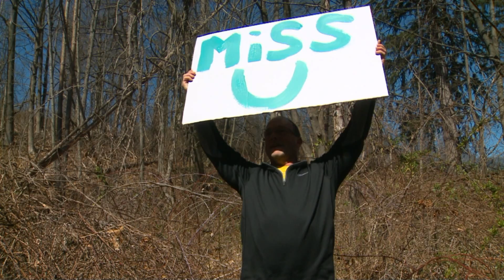Son makes big sign to raise mother`s spirits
For a son separated from his 77 year old mom, "sign language" will have to sufficeWALLINGFORD -- Mark Brennan`s mother, Annmarie, is cared for by the team at Masonicare in Wallingford. Since the Covid-19 crisis, Brennan hasn`t been able to visit his mom face to face. So Brennan, a sales rep and father of three, now brings a giant sign and meets his mother below a balcony at Masonicares second floor. "I miss giving her a hug and kiss," Brennan said, "so you think outside the box like eveyone else is doing and this is thinking outside the box." From a simple sign that is painted on cardboard that says "Miss U" and "Love You", Brennan says his mother, who is battling dementia, gets the message. "I`m going to do this each weekend, I`ll make a different sign and we`ll make her smile." Ann Collette, the VP of strategy at Masonicare said, "it`s unprecidented times but what you`re seeing is unprecidented hope and we`re seeing people come together in ways we`ve not seen before."